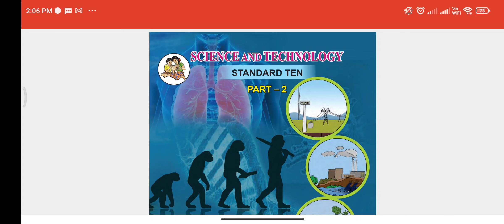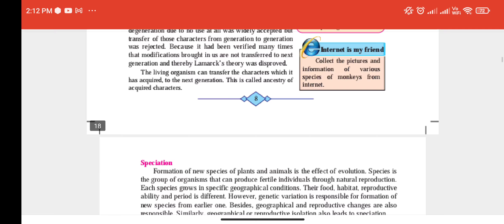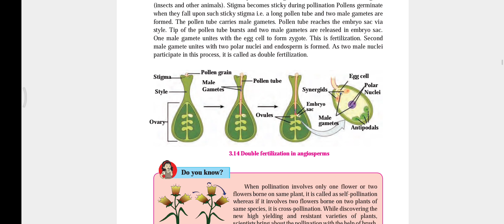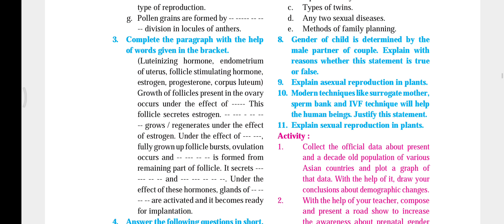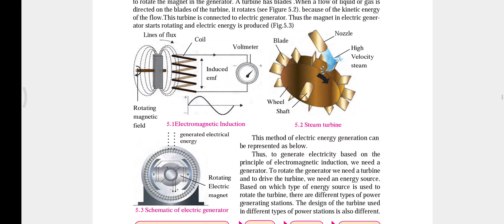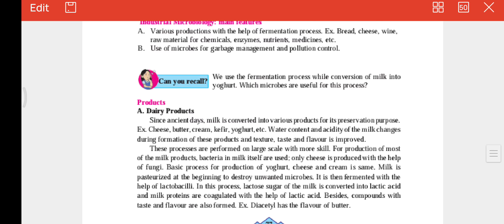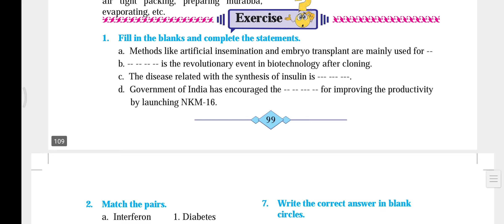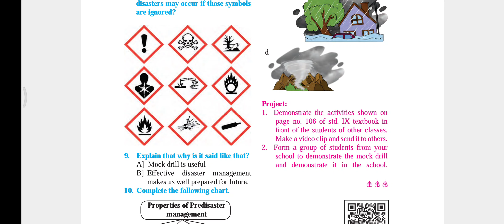SCIENCE 2| EASY & REPEATED QUESTIONS| Like Share and Subscribe Please.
📸 Vinaypanekar